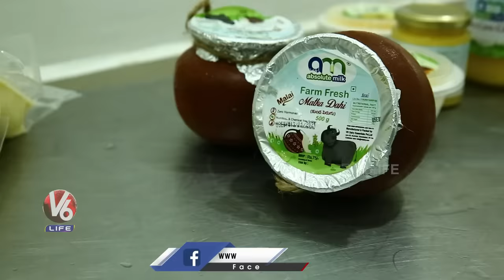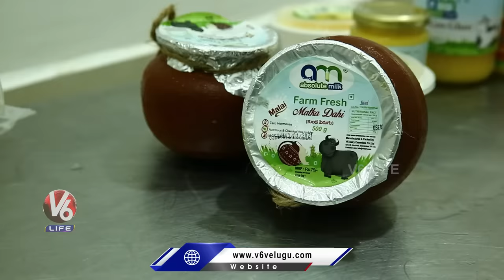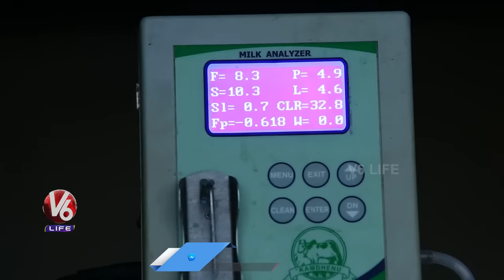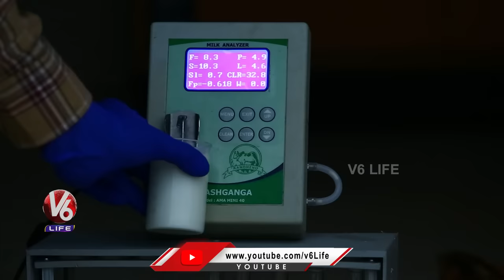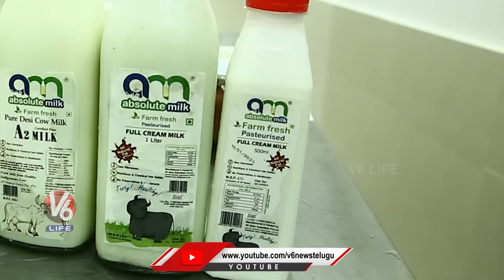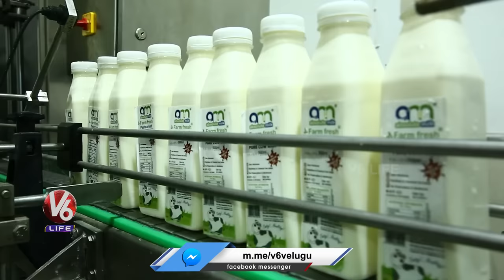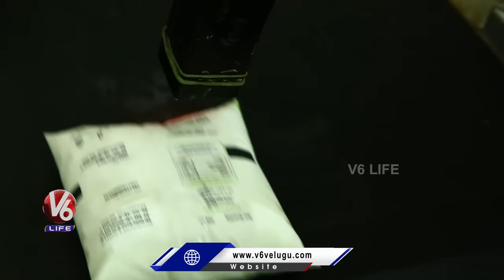Absolute Milk Dairy Farm | Women Entrepreneur Deepya Reddy | V6 Life